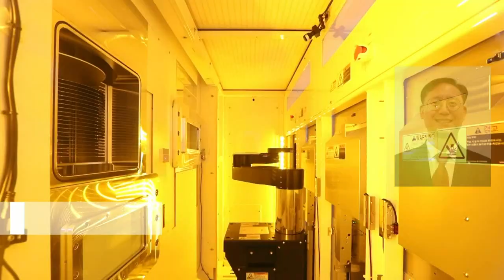'목숨 건' 이재용, ASML부터 챙긴 이유 (20220616)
이재용 유럽 출장... ASML·imec 등 방문
- ASML 방문 배경 눈길... 중장기 협력 방안 논의
- EUV 노광장비 확보 경쟁서 우위 선점 목적
- 안정적 수급 통한 제조력 확보... 경쟁력 강화 직결